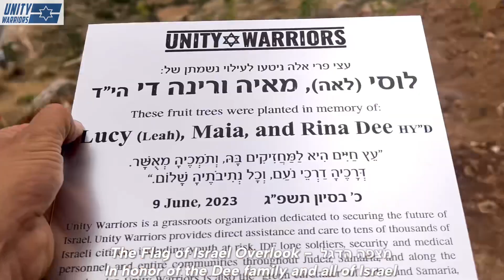For the Dee Family and all of Israel: “The Flag of Israel Overlook” 🇮🇱❤️🌳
🌳🇮🇱 60 Fruit Trees planted today in the Hills of Judea in loving honor of the Dee family.
“The fFag of Israel Overlook” will also have wood decks, benches and seating areas for all of Israel to enjoy overlooking Bethlehem in Efrat. You can take part in this beautifully arranged project too!

This is Zionism in Action! This is Unity!
God bless all of us with peace and redemption.